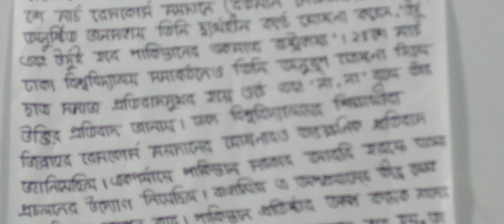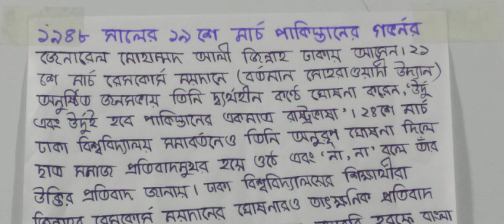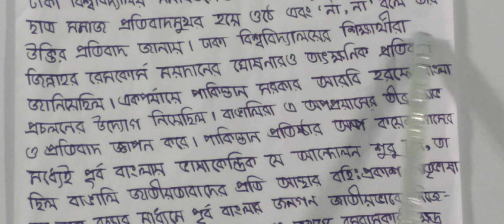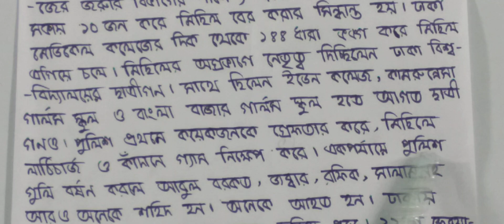নবম শ্রেণির বাংলাদেশ ও বিশ্বপরিচয়, ক্লাস নং-২,অধ্যায়-১ম, পরিচ্ছেদ:১.১, পর্ব-২(ভাষা আন্দোলনের পটভূমি)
অর্ধবার্ষিক-২০২২
শ্রেণি: নবম
বিষয়: বাংলাদেশ ও বিশ্বপরিচয়
ক্লাস নং-২
আলোচ্য বিষয়: অধ্যায়-১ম, পরিচ্ছেদ:১.১, পর্ব-২(ভাষা আন্দোলনের পটভূমি)
শিক্ষক: জ. মো: ইলিয়াস হোসেন মন্ডল